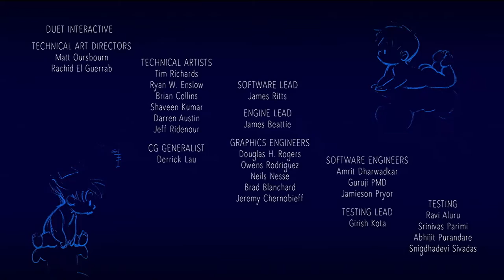"Duet" - Glen Keane HD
The legendary animator Glen Keane bring us this amazing an so emotional shortfilm, make by the creative team of ATAP (Advanced Technology and Projets group).
It's a really incredible experience at the app "Google Spotlight Stories", where you could chose what character follow and see.

Let's see the shortfilm with it's maximum splendor!

Thank you Glen and the Team of Google for this beautiful masterpiece!

El legendario animador Glen Keane nos trae este increíble y tan emotivo cortometraje, realizado por el equipo creativo de ATAP (Grupo de Tecnología Avanzada y Proyectos).
Es una experiencia realmente increíble en la aplicación "Google Spotlights Stories", donde se puede elegir qué personaje seguir y ver.

¡Vean el cortometraje en su máximo esplendor!

¡¡¡¡¡Gracias a Glen y al Equipo de Google por esta preciosa obra maestra!